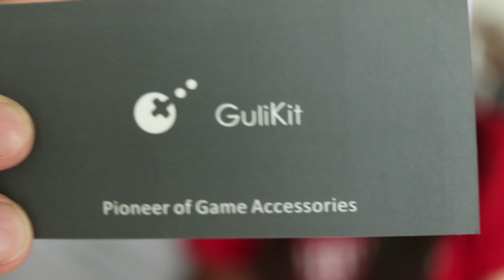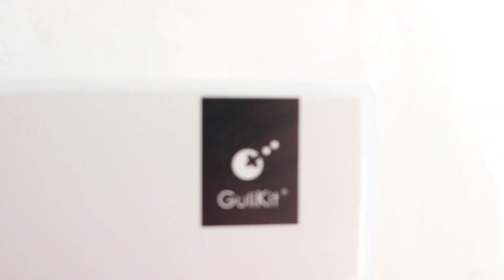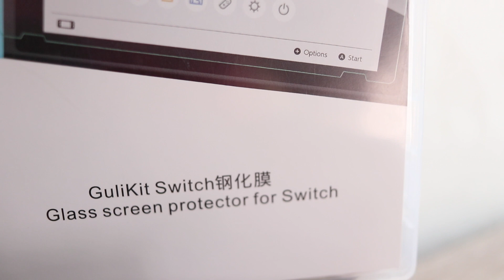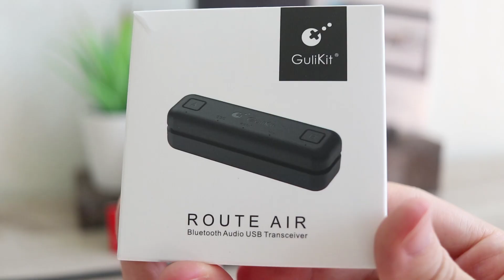Perfect Nintendo Switch Travel Setup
WHATS YOUR perfect switch travel setup? Huge Thank You to Gulikit for sending us such an awesome care package!

Gulikit Dock

２ 𝘖𝘧𝘧𝘪𝘤𝘪𝘢𝘭 𝘈𝘮𝘪𝘪𝘣𝘳𝘰 𝘔𝘦𝘮𝘣𝘦𝘳
４ 𝘈𝘮𝘢𝘻𝘰𝘯 𝘞𝘪𝘴𝘩 𝘓𝘪𝘴𝘵

❝ Share your NintenDIY or NerDIY I'll FT it in my next video ❞